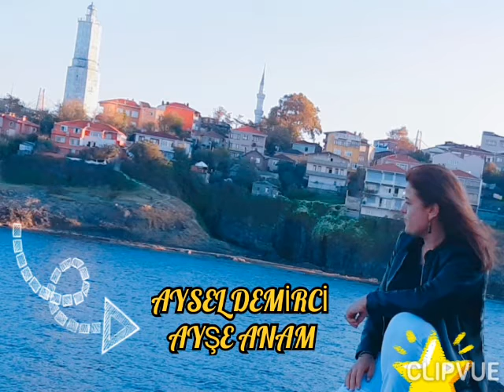AYSEL DEMİRCİ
AYŞE ANAM